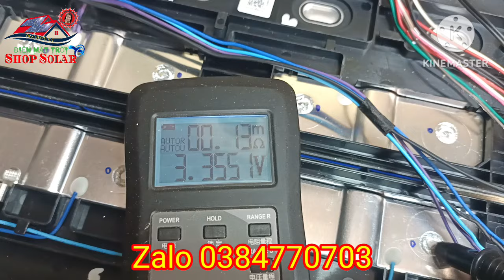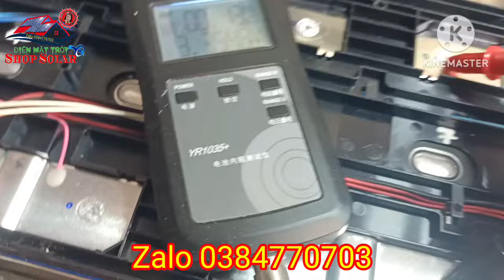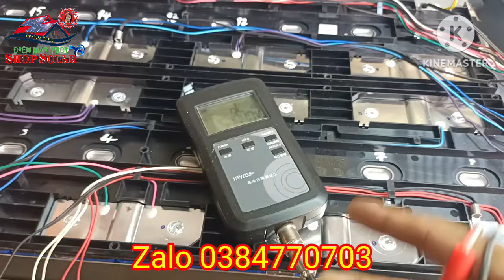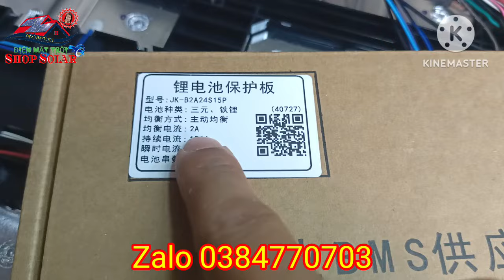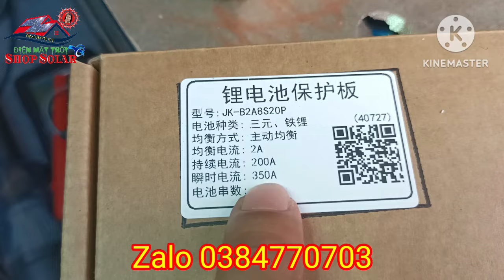Shop Solar - Không ngờ Pin Lithium tháo khối, em ráp mỏi tay, đau lưng vì nó ngon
Shop Solar - Không ngờ Pin Lithium tháo khối, em ráp mỏi tay, đau lưng vì nó ngon, nội trở và điện áp đều tắp luôn
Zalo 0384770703